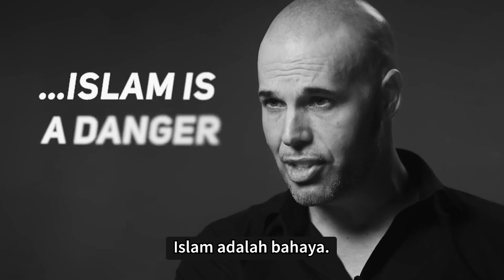Ahli Politik 'Tersyahadah' Semasa Menulis Buku Anti-Islam: Kenali Nabi (S.A.W)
Bahagian 2: Kenali Nabi (S.A.W). Seorang Ahli Politik Belanda, Joram Van Klaveren, menjadi seorang Muslim semasa dia menulis buku anti-Islam. Dengar kisah perjalanannya yang sangat menarik, dari pembenci Islam dan akhirnya dia sendiri yang memeluk Islam.